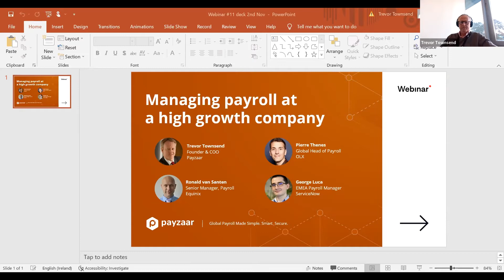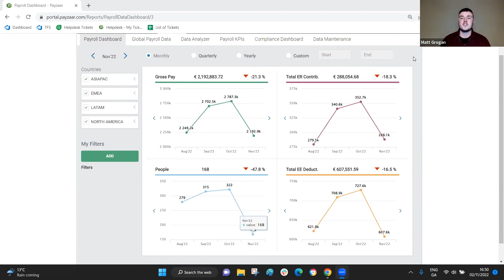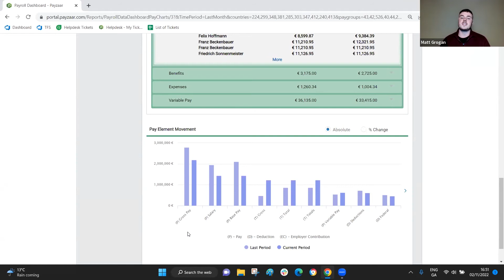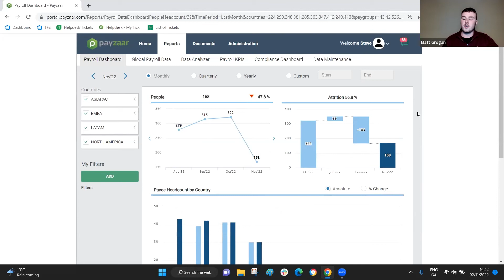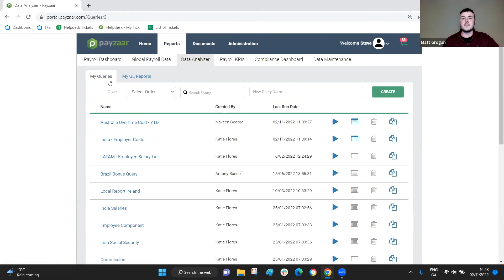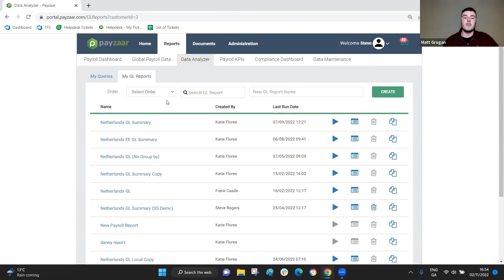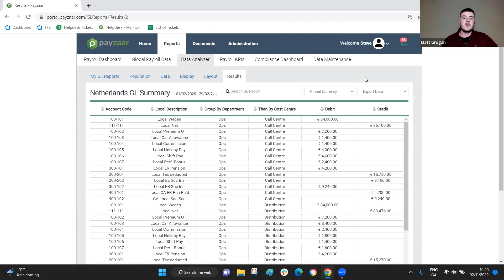The Challenges of Managing Payroll at a High-Growth Company - Payzaar Webinar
Accelerated growth adds another level of complexity to payroll's ordinary operations, as it entails enabling expansion into new countries, servicing fast-paced headcount growth, and designing future-proof processes that can sustain growth over time.

In this PayzaarWebinar, we look into some of the challenges of managing payroll at a hyper-growth company and share insights on how to make it easier.

We cover:
✅ The unique challenges of doing payroll in a fast-growing organization
✅ How payroll can enable growth
✅ Future-proofing the business from payroll
✅ The role of technology in a hyper-growth setting

0:00 Intro
2:57 The evolution of Payroll next to the business' expansion
12:40 Managing payroll in a rapidly expanding company VS in a more settled environment
24:20 Key learnings around managing payroll at a high-growth company
29:48 How can you future-proof payroll operations in a high-growth context?
40:15 The power and value of payroll data
44:55 Payzaar demo
51:55 Q&A